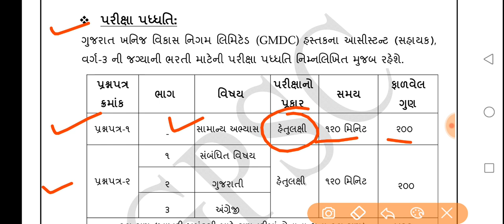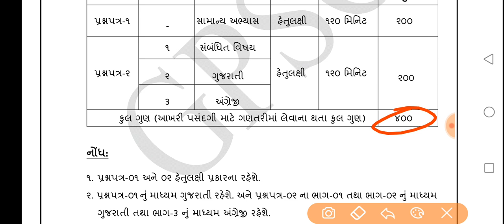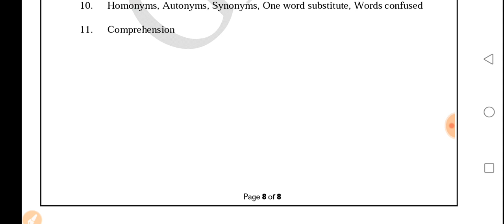બિનસચિવાલય કલાર્કની તૈયારી કરતા મિત્રો જરૂરથી ફોર્મ ભરી દેજો,બિનસચિવાલય જેવીજ જગ્યા આસિસ્ટન્ટ વર્ગ-૩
अगर मैंने आपका कोई विडियो अपलोड किया है और यदि
आप इसे हटाना चाहते हैं तो यहाँ कुछ करने से पहले हमसे

या यूट्यूब निजी
मैसेजिंग सिस्टम।

धन्यवाद!!

GK Group 1Mviews
Gujarat
Talati
Police constable
Iti instructor
Gpsc
Upsc
Gsssb
Gpssb
Lrd
Senior clerk
Junior clerk
Binsachivalay clerk
Panachayat
Binsachivalay clerk exam date
Binsachivalay clerk result
Binsachivalay clerk exam update
GK GROUP 1M views
Gujarat berojgar